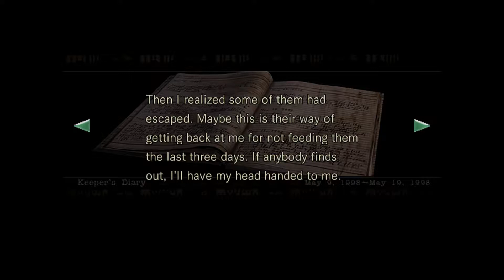Let's Play Resident Evil (PS4) Part 4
The fourth part of my Resident Evil Let's Play in HD. Enjoy. :-)